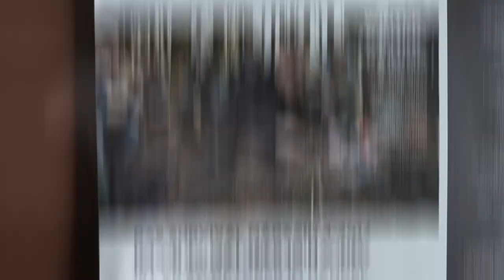SPEZIAL AUSRÜSTUNG | Outdoor, Bushcraft, Survival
Produkte, die im Video gezeigt werden:

Funkgerät + Radio

8 Sicherung

9 fach Paracord

Jagd Messer

Feines Messer

Wasserdicht Erste Hilfe Set.